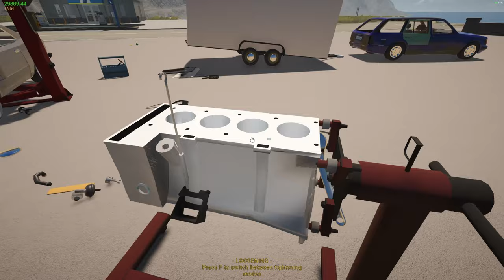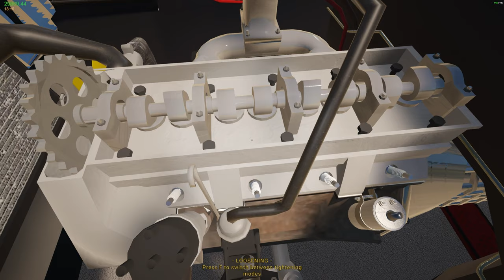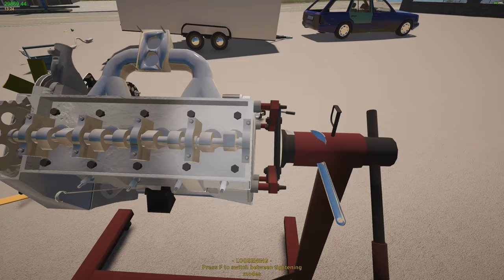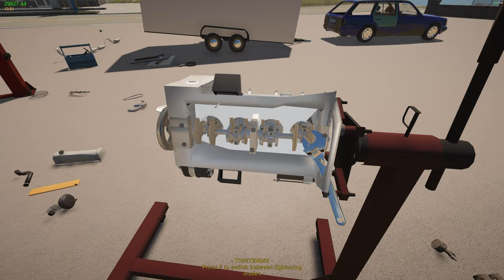Ep 52 | Barn LAD Finished Worth over $13K | My Garage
No Un-Cut Version as this is technically Un-Cut. It's just edited and Time lapsed instead of Being Cut Out.
Let me know your thoughts on this format!

My Rig:
GPU: MSI Gaming Radeon RX 7900 XTX 24GB
CPU: AMD Ryzen 9 7950X3D
RAM: G.SKILL Trident Z5 RGB Series 32GB (2 x 16GB)
Storage: WD_BLACK SN850X NVMe M.2 2280 2TB

Wheel Software: Logitech Gaming Software